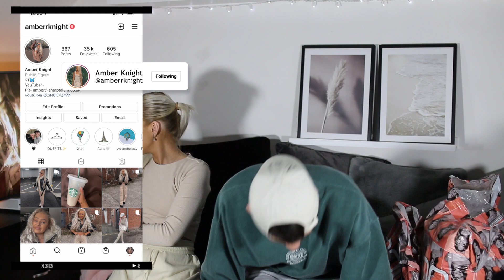BOYFRIEND rates my BOOHOO Outfits... *DISCOUNT CODE INCLUDED* ad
Thank you guys for watching and thank you to Boohoo for sponsoring todays video x

SHOP HERE-

Discount code as always is AMBERK